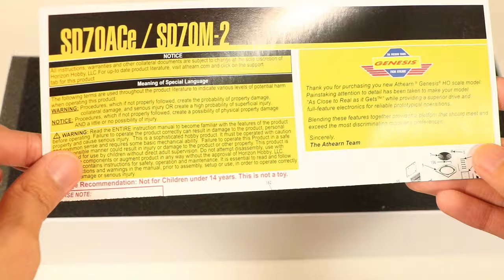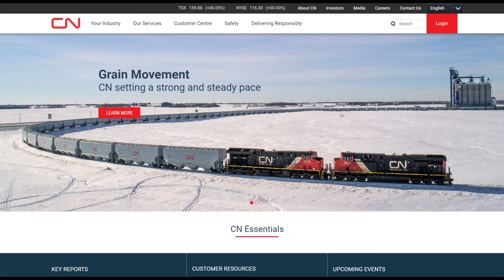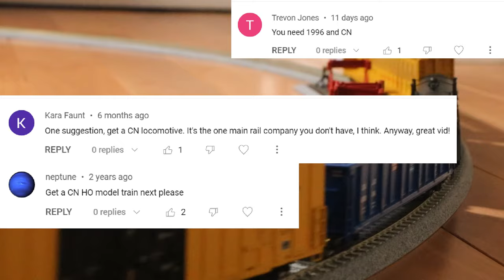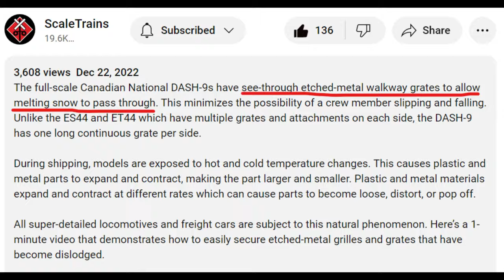Athearn HO Scale CN SD70M-2 Unboxing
Unboxing Athearn Genesis HO Scale Canadian National CN 8898 EMD SD70M-2 IPO25 scheme locomotive. Reviewing and comparing with the closely related SD70ACe.

0:00 Intro
0:23 Unboxing Athearn CN SD70M-2
5:42 Comparison w/ SD70ACe
7:41 Running Trains
11:56 Final Thoughts